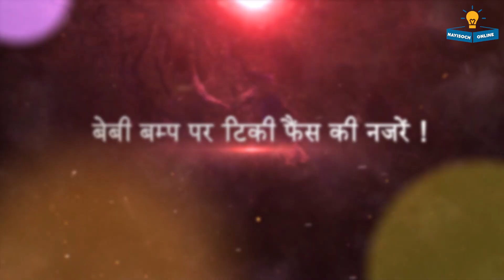Trending: Deepika Padukone's Baby Bump News